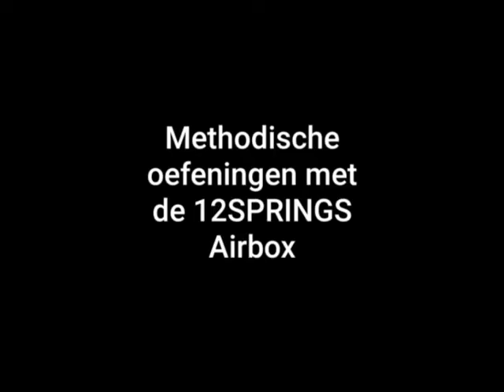video 12SPRINGS Airbox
Methodische oefeningen met de 12SPRINGS Airboxen